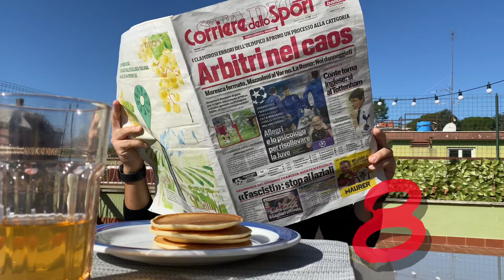Palla a Barba… disastro Maresca ma anche tanti punti interrogativi (87° puntata)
Disastro Maresca. L'arbitro napoletano fermato per 3-4 partite. Non nuovo a partite "complicate" con i colori giallorossi (ricordate Fonseca?) Tornerà ad arbitrare non prima del fine settimana del 5 o 12 dicembre. È caos arbitri e finalmente l'hanno ammesso... l’hanno ammesso anche loro!!!
Chissà come sarebbe andata con un altro arbitraggio, non tanto per gli episodi singoli che tutti hanno visto (rigore su Felix compreso!) ma per l'intera conduzione di gara. Fin dai primi minuti la gara era stata indirizzata pro Milan, si é capito subito tutto.

Peró, come dice il Gm Tiago Pinto (intervista Sky Sport), é possibile scaricare tutto sulle direzioni arbitrali quest’anno? Ovviamente no.

La Roma di Mourinho gioca male, diciamolo su! Inizia a spingere solo quando va sotto nel risultato. Non sembra abbia le idee troppo chiare sullo 0-0. E poi, è possibile che per avere un cambio di passo ci tocca rivedere Cristante al centro dei 3 in difesa? E poi, quando capirá Abraham che anche il piú giovane difensore italiano é piú “furbo e scaltro” di un 35enne in Inghilterra?

Lasciate perdere chi critica Mourinho, ora domani contro il Bodo per far vedere che non siamo quelli del 6-1 e poi tutti in Laguna prima di un’altra sosta! Forza Roma, sempre!